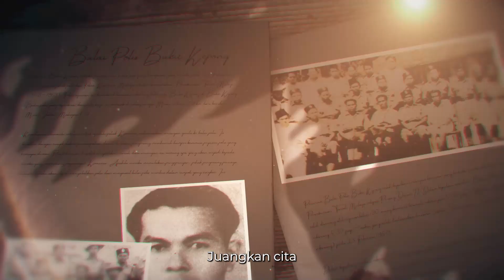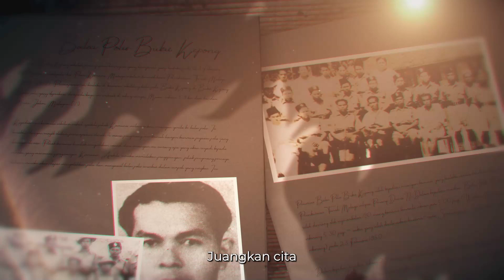PNM100 - Abqari Ayob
Pertandingan Nyanyian Merdeka 2021

LIKE FB untuk perkembangan & keputusan terkini.